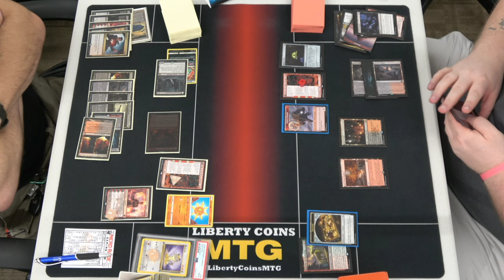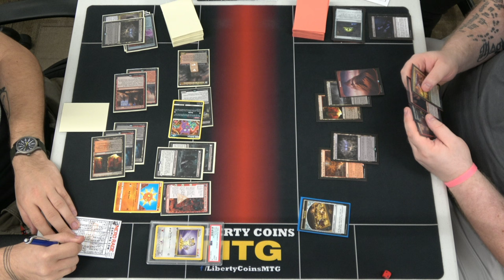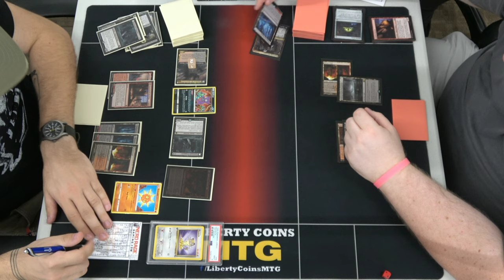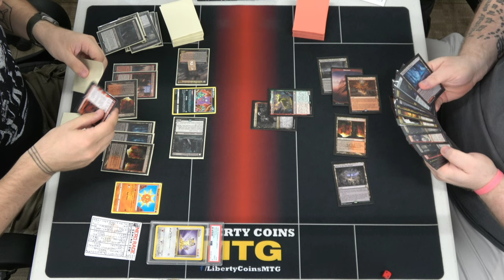Rakdos Midrange vs Rakdos Sacrifice | Round 6 | Pioneer MTG Dreamhack Tournament